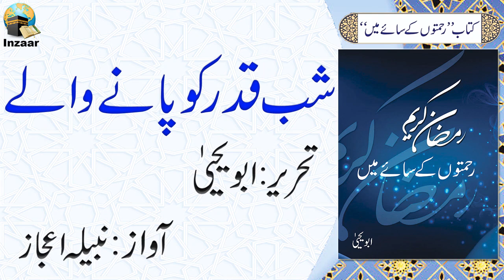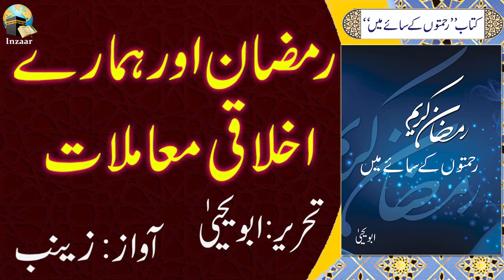REHMATO ke SAAYE me - Complete Audio Book on Ramzan - ABU YAHYA - INZAAR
Ramzan Articles by Abu Yahya (Dr. Rehan Ahmed Yousufi) & Dr. Muhammad Aqil

Complete audio book "Rehmaton ke Saaye me" on Ramzan

Narrated by Nabila Ajaz & Zainab

▶ Timestamps:
00:00:00 Preface
00:01:59 Rozay ki Baadshahi
00:04:25 Zinda Namaz
00:10:58 Bandagi ka Roza
00:13:11 Ramzan or Rangeen Ainak
00:17:39 Roza or Khawateen
00:20:05 Ananiyat, Nafsaniyat aur Roza
00:24:56 Abdi Roza
00:26:56 Rab Bol Raha hai
00:33:44 Aik Din ka Roza
00:35:44 Hasil e Quran
00:38:02 Allah ki Barai aur Roza
00:40:09 Chand Raat, Qamri Mahina or Ramzan
00:46:13 Khuda ka Hath
00:48:52 Ghora Azdaha aur Ramzan
00:51:47 Ramzan ko Paany Waly
00:58:08 Roza Tanhai ki Ibadat
01:00:31 Social Media aur Tees or Bees ki Ginti
01:03:00 Taqwah, Shukar aur Ramzan
01:05:19 Ramzan aur Tauba
01:07:33 Zakat aur Nazar
01:10:08 Roza aur Iradah
01:12:29 Isi Ramzan me
01:16:44 Roza aur Khuda ka Qurb
01:21:11 Itikaf
01:23:32 Shab e Qadar ko Pany waly
01:25:53 Shabe Qadar aur Khuda ki Qurbat
01:28:15 Fehm e Quran ki Kunji
01:37:35 Ramzan ka Mahina - Hasil kya karna hai
01:48:37 Khazany ka Naqsha
01:54:00 Quran aur Musalman
01:58:30 Ramzan or Hamary Akhalqi Mamlaat
02:08:39 Eid ki Chhutti
02:10:42 Eid ka Din
02:12:54 Ramzan ke Baad
02:15:20 Tazkia Nafs: Ibadat Tazkia Soum (Roza)

▶ About Abu Yahya: Abu Yahya is a Pakistani scholar. His book “Jab Zindagi Shuru Hogi” has become the “most read” urdu book of the modern times. He performs the duty of Dawah (Invitation to Faith) and reformation through Media, Newspapers, and public gatherings. Abu Yahya is a founder of "Inzaar". He is author of many books and also editor of monthly magazine “Inzaar”.